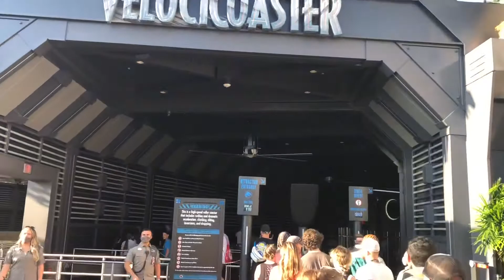VELOCICOASTER grand opening day Vlog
I’m aware this was back in June. I never uploaded it.